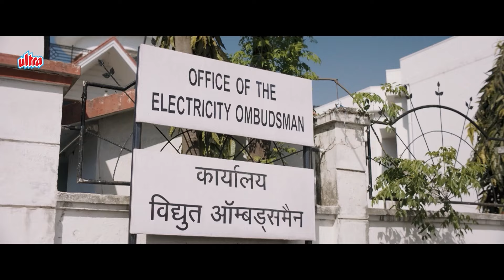Naughty Naughty तुझसे नहीं कह रहा, तू तो नाम की ठहरी, ये तो काम की ठहरी - Shahid Kapoor कॉमेडी सीन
Fim - Batti Gul Meter Chalu
Starring - Shahid Kapoor, Shraddha Kapoor, Divyendu Sharma, Yami Gautam
Directed  - Shree Narayan Singh